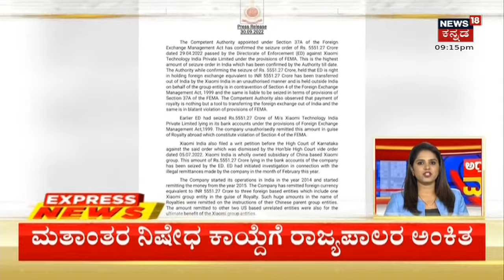Karnataka News Updates | Express News | Highlights Of The Day | September 30, 2022 | Kannada News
BJP ಬಿಟ್ಟು JDS ಸೇರಿ ನಾನು ತಪ್ಪು ಮಾಡಿಬಿಟ್ಟೆ ಎಂದ Basavaraj Horatti. ತಮ್ಮ ಆಪ್ತರ ಬಳಿ ಈ ರೀತಿಯಾಗೋ ಅಳಲು ತೋಡಿಕೊಳ್ತಿದ್ದಾರೆ ಹೊರಟ್ಟಿ